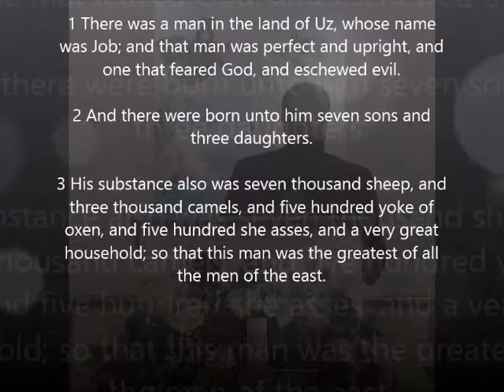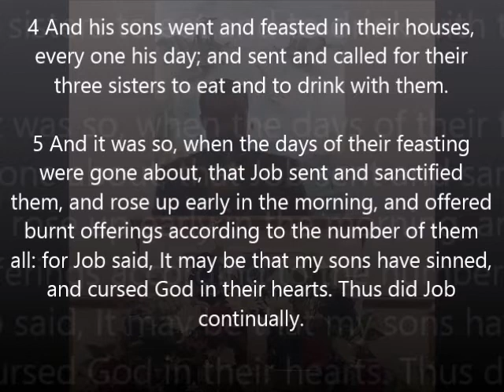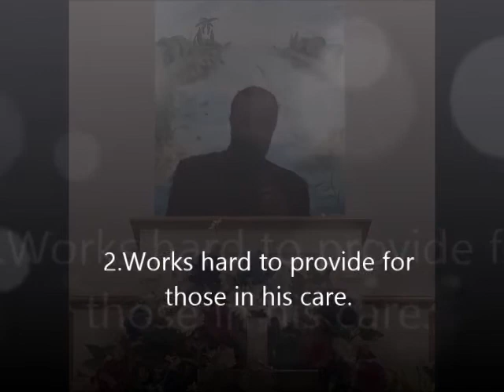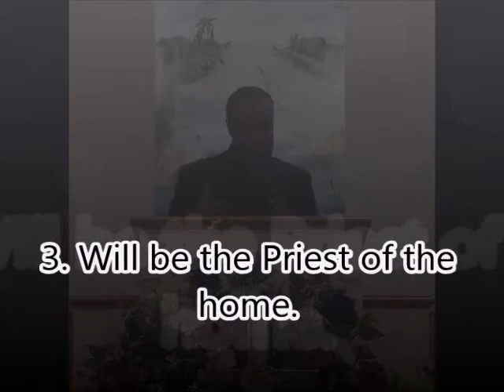Cyber Father's Day Celebration 6 21 2020